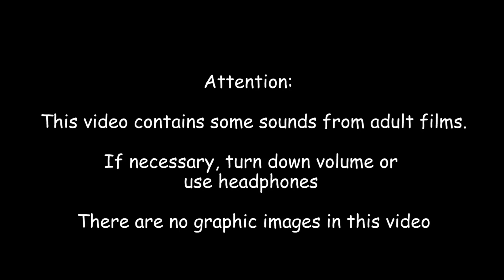VR PORN PRANK in the NYC SUBWAY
As a follow up to my 10 hours of walking in NYC in a romper video, I wanted to do a social experiment to see how New Yorkers react to someone who "accidentally" left his headphones unplugged and was watching VR porn on the NYC subway.  VR (Virtual reality) is hot right now and will only get more popular in the future.  It's only a matter of time this situation happens for real haha

Please make sure to hit that THUMBS UP button!!!

Video shot by:
Edith:

Check me out on my other channels!